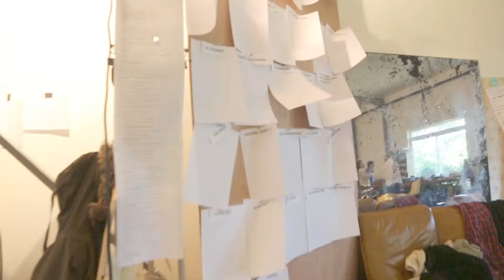Teaser - ROOM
ROOM
James Thierrée
Du 1er au 13 juin 2021